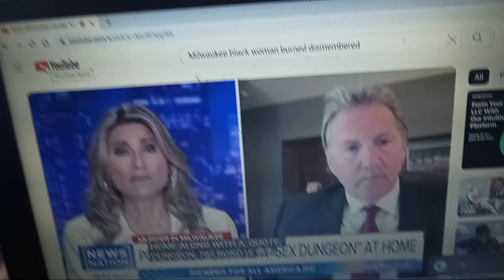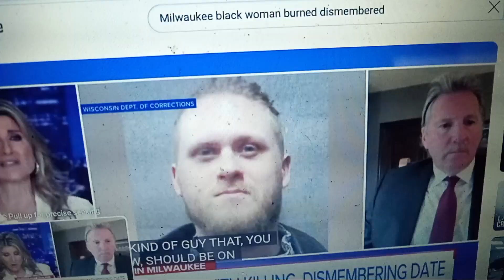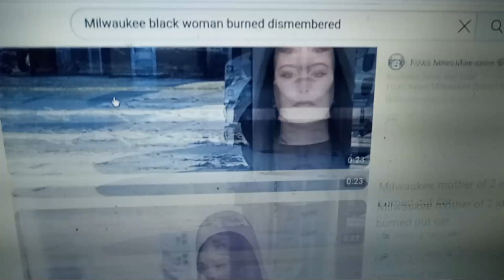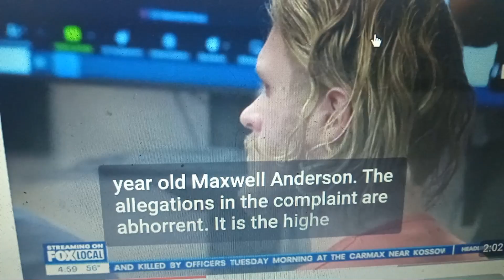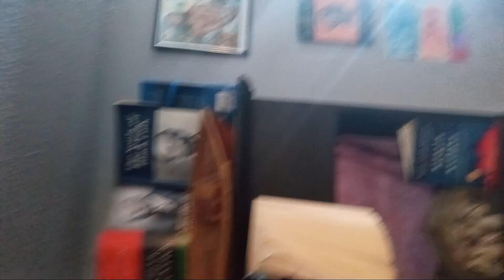MINISTER MELVIN APDTA YOUNG DOLPH TAKEOFF DUKE M03 TYRE NICHOLSRASHEEM CARTER"BLACK"TEEN"DISMEMBERED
Sade ROBINSON A 19-year-old Milwaukee woman young woman. Black woman was assassinated this member while out on a date with a white 33 o'mayo psychopath.
And treat it like a piece of trash.  Her body was set on fire. Her body was dismembered. This is sadd. I found this theory on various news outlets. But I first obtained this theory and I give and sent a special shout out to the channel the black channel.  Horrific awesome channel run away slave. I love the channel. Various news outlets report and did report UN the story. But they said nothing about the white supremacy attached. Do their best to minimize the reporting of everything in exact terms of evidence And what happens to black poop? They tell everything but when it comes to white people, they minimize the extent of the crime to make their people look holy to make white people look holy. This is the same way in the same things that they did with all the biblical characters. And everyone in ancient biblical days they tore down all of the black statues and mind you meant.  And the remembrance of the excellence and success of black civilizations, even in these united snakes of America, where they claim black people were slaves from Africa, which is the lie. We were already overheating. These Americans waiting before Christopher Columbus. That hoe, nobody respects him exceptthewhite supremacistandwhites that lie, he's a liar.  I wish he was alive so I could fix him real good.
And have a debate and everything.
You know, this is just a black teenager Going Out on a date with a 33-year-old white man and end up in this condition.You'll keep all.I don't know whether to them walked today so Yall keep on going out on dates with these devils and satan will continue to do this